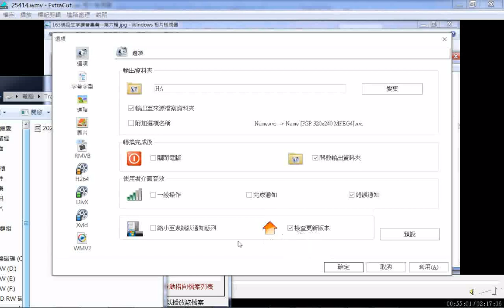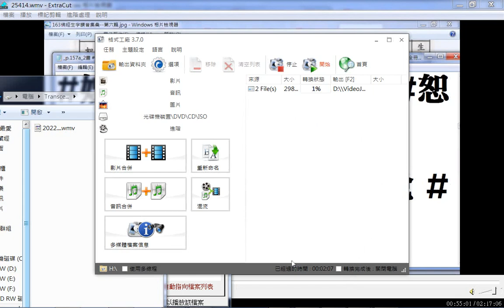20220314G#影片合併操作實況，使用#格式工廠程式進階功能#分享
閩南語讀經影片合輯